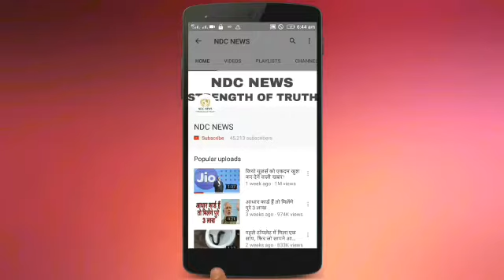मायावती का बड़ा एलान भाजपा के सत्ते में रहते नहीं करना चाहती है ये काम